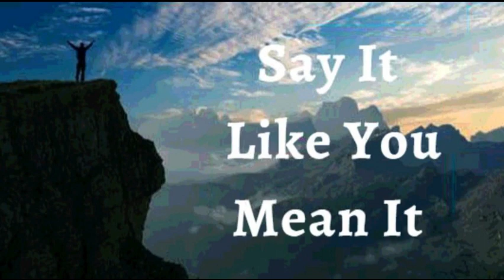1st November 2022 Say It like You Mean It (Audio in English)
1ST NOVEMBER 2022

FAITH DECLARATIONS

I DECLARE God’s incredible blessings over my life. I witness an explosion of God’s goodness, a sudden widespread increase. I experience the surpassing greatness of God’s favor. It elevates me to a level higher than I ever dreamt of. This is my declaration.

I am blessed in all things like faithful Abraham, and I am conscious of this blessing. God’s blessings make me rich and  produces abundant life in my health, finances, family, business, and all that concerns me Amen

I SHALL HAVE WHAT I SAY, IN JESUS' NAME (Jn 14:13)

I AM STRONG (Eph 6:10)
I AM HEALTHY (1 Pet 2:24)
I AM BLESSED (Eph 1:3)
I AM RICH (2 Cor 8:9)
I AM POWERFUL (Is 40:29)
I AM ANOINTED (1 Jn 2:20)
I AM FREE (Jn 8:36)
I AM THE BELOVED OF GOD (Mk 1:11)
I AM A PRECIOUS SEED (Lk 8:15)
I AM FULL OF SAP AND GREEN IN THE LORD (Ps 92:14)
THINGS ARE ALWAYS WORKING OUT FOR ME IN JESUS' NAME (Rom 8:28)

Shalom